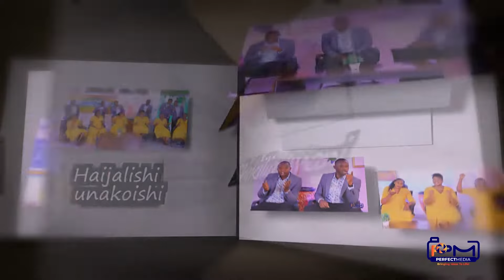Ahasuero || Katani West Church Choir || Perfect Media (0790067206)